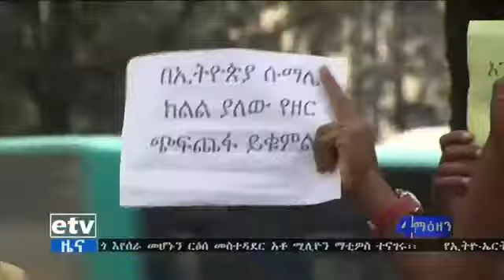Ethiopia: እየተፈጸመ ያለው የሰብአዊ ጥሰት በአዲስ አበባ የሚኖሩ የተለያዩ የህብረተሰብ ክፍሎች አወገዙ